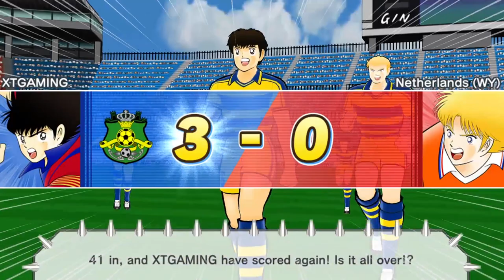[TUTORIAL] KLUIVOORT HALLOWEEN HIDDEN SCENARIO !! - CAPTAIN TSUBASA DREAM TEAM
TUTORIAL FOR KLUIVOORT HALLOWEEN HIDDEN SCENARIO.
WITHOUT MUNICH PLAYERS.